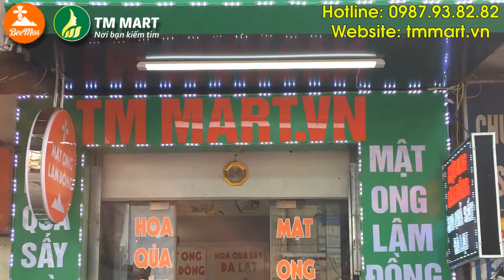BEEMOS:0987938282-CUNG CẤP SỮA ONG CHÚA TƯƠI PHẤN HOA MẬT ONG NGUYÊN CHẤT UY TÍN TẠI HÀ NỘI/LÂM ĐỒNG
BeeMos chuyên khai thác, sản xuất và cung cấp mật ong, phấn hoa, đặc biệt sữa ong chúa tươi không qua pha chế, không chứa chất bảo quản, đảm bảo chất lượng tốt nhất.
Trang trại ong BeeMos với hơn 1.000 thùng ong đặt tại Thôn 1, Đạ Đờn, Lâm Hà tỉnh Lâm Đồng. Với quy trình nuôi ong tiêu chuẩn, khai thác với công nghệ máy móc tiên tiến, BeeMos cho ra đời nhiều sản phẩm từ ong được thị trường đón nhận, tin tưởng sử dụng nhiều năm qua.
Sữa ong chúa tươi từ lâu đã được biết đến là sản phẩm vô cùng hữu hiệu, là loại thực dược đặc biệt với rất nhiều công dụng như dưỡng da, tăng sức đề kháng, làm đẹp... chắc chắn sẽ mang lại cho quý khách những trải nghiệm tuyệt vời khi sử dụng sản phẩm.
chuyên cung cấp sữa ong chúa tươi giá rẻ uy tín chất lượng tại Hà nội/Lâm Đồng
chuyên cung cấp mật ong nguyên chất uy tín chất lượng tại Hà nội/Lâm Đồng
chuyên cung cấp phấn hoa giá rẻ uy tín chất lượng tại Hà nội/Lâm Đồng
Công ty sữa ong chúa tươi BeeMos
Địa chỉ Trang trại ong: Thôn 1, Đạ Đờn, Lâm Hà, Lâm Đồng.
Showroom trưng bày tại Hà Nội: 99/164 Định Công Hạ, Hoàng Mai, Hà Nội.